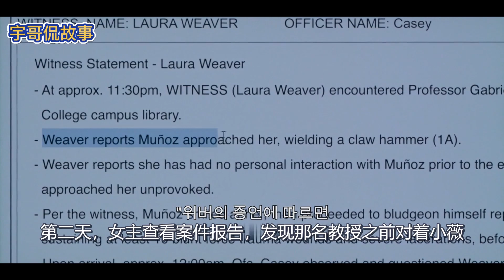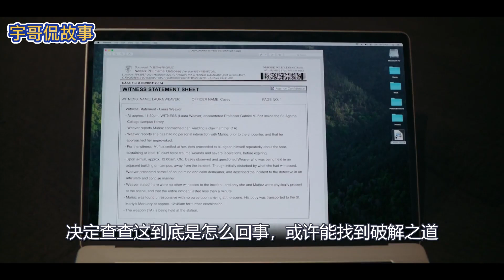2022年最大黑马恐怖片，凭借一段诡异镜头收获票房冠军，我虚了……【宇哥】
【影片简介】女医生亲眼目睹一名女病人露出诡异的笑容，随后离奇得死在她面前。之后她发现，一股令人不寒而栗的可怕力量开始转移到她身上，恐怖的事情在身边接连发生，她渐渐发现，自己已无法摆脱这个恐怖的东西……
【宇哥推荐观看的同类型影片】